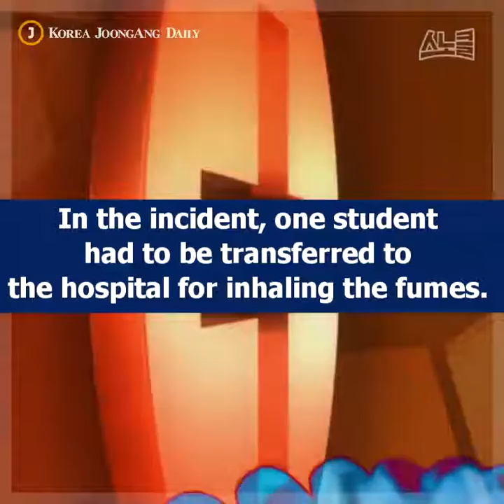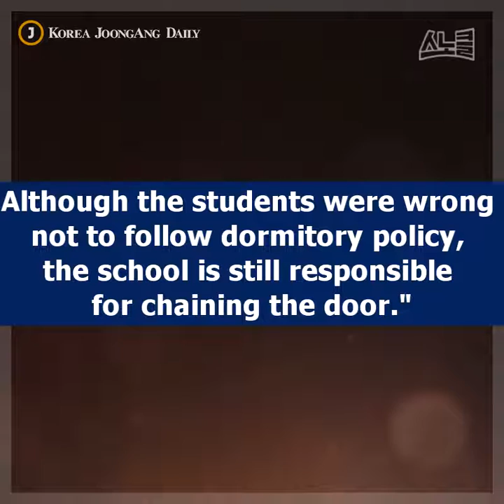Chained doors lock students inside building during dormitory fire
On March 15, a fire broke out in the dormitory building of Seoul Arts College. However, the students could not escape immediately because the doors were locked due to “dormitory policy”.